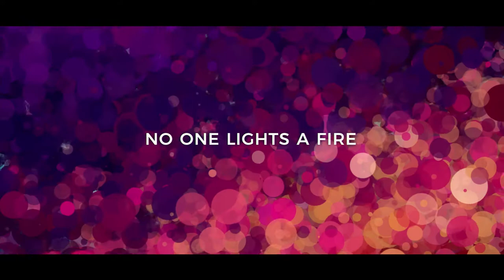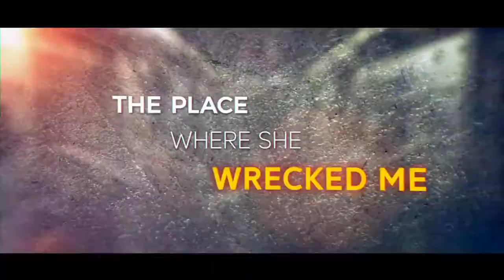CAVO - Wreck Me (Lyric Video)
CAVO - Lyric Video
Lyrics for the song "Wreck Me" by CAVO on the new record "Bridges"

for physical copies of Bridges as well as Best Buy

Wreck Me -

You’re an angel
Devils on your sleeve
Rolling like a fire
Burning through the night
Like a heart beat

You’re a cold day
The middle of July
No one lights a fire alone

But what are you waiting for
What are you running from

It’s the same damn town
The place where she met me
The same damn town
The place where she wrecked me

Nobody leaves this town anymore…

CAVO is
Casey Walker
Andy Herrin
Chris Hobbs
Brian Smith